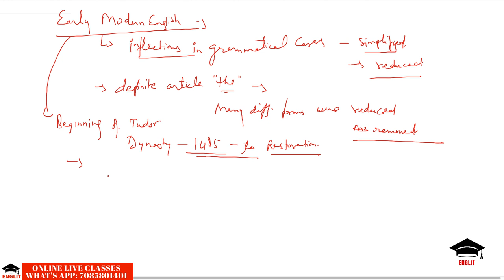History of English Language/Part 2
In this video I have tried to explain the development of English language, its development and some of the important concepts like inflection. This video is primarily helpful for upcoming exam of UP Assistant Teacher recruitment.